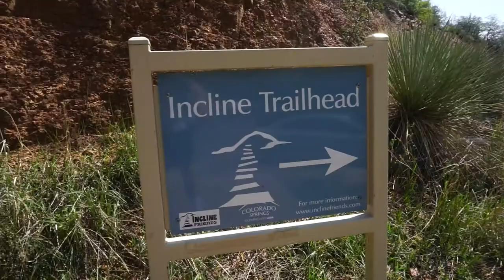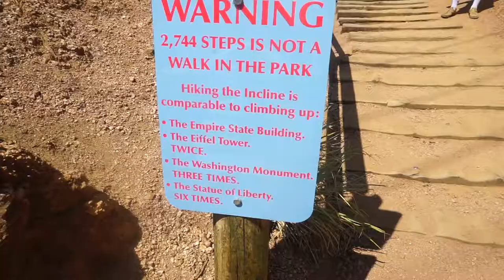Manitou Incline Hike - Colorado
Check out my adventure up the Manitou Incline in my latest trip out to visit my buddy Nick Isler in Colorado Springs, Colorado.

LENSES:
16-50mm f/3.5-5.6
35mm f/1.8 Prime
55-210mm f/4.5-6.3

ANY QUESTIONS ON CAMERA GEAR? Message @a.b.visuals on Instagram!